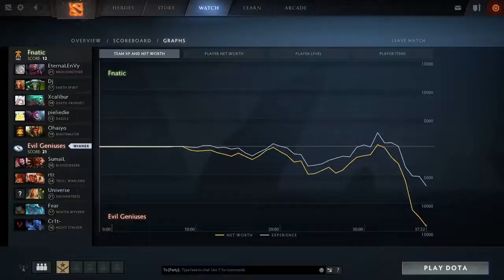Fnatic vs EG ESL HAMBURG MAJOR DOTA 2 - Elimination Match!